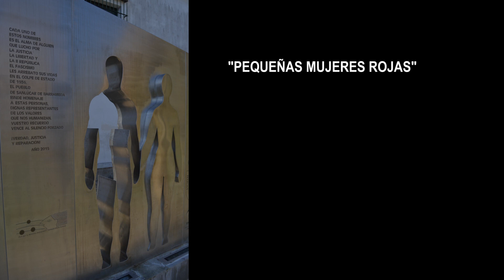Coloquio sobre el libro "Pequeñas mujeres rojas" de Marta Sanz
Primeras Jornadas de Memoria Democrática en Sanlúcar de Barrameda
Coloquio sobre el libro "Pequeñas mujeres rojas" de Marta Sanz a cargo del Club de lectura Mardeleva